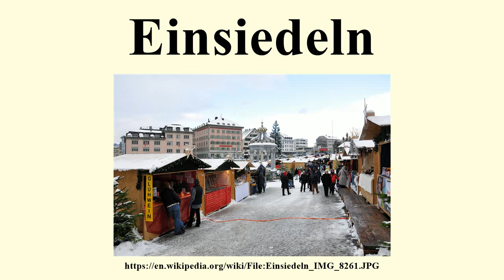Einsiedeln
Image-Copyright-Info
Author-Info:   Roland zh

Image-Copyright-Info